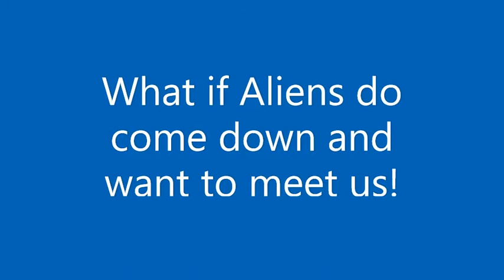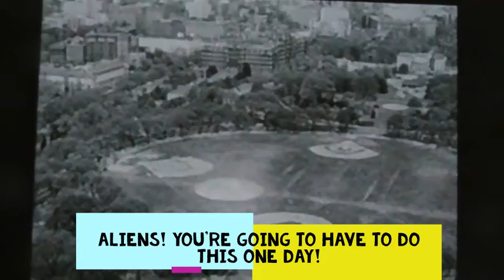Yes...what WILL Happen? Exchange gifts perhaps?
A riveting piece of documentary film making!